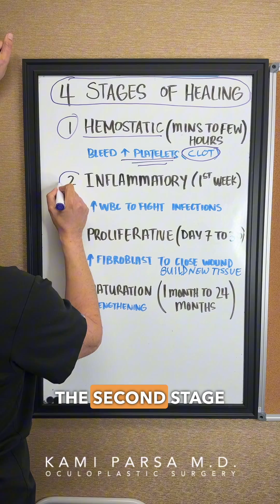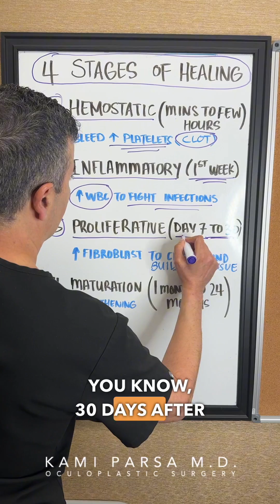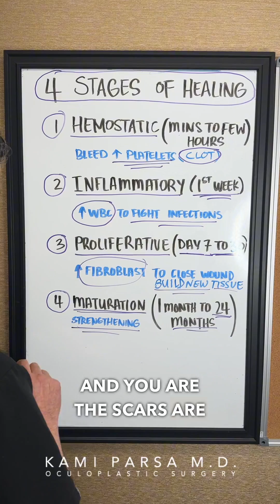Dr. Parsa Explains the 4 Stages of Healing | How Long Does Healing Take?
Today, we talk about the four stages of healing:
1️⃣the hemostatic stage
2️⃣the inflammatory phase
3️⃣the proliferative phase
4️⃣the maturation phase.

Understanding these stages of healing is important to optimize the recovery process.

💡Save this video as we will refer back to it as we discuss how to optimize each stage of healing.